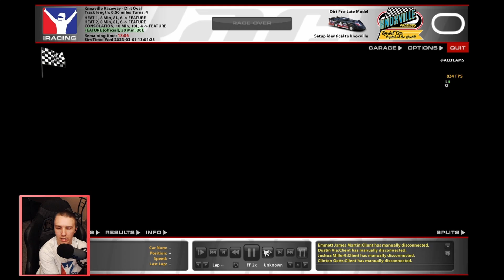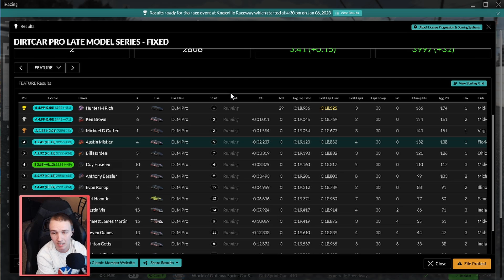Great Racing - Knoxville - Dirt Pro Late Model - iRacing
0:00 - Qualifying
1:43 - Heat 1
7:52 - Heat 2
12:23 - Feature
25:33 - Replays
29:21 - Results